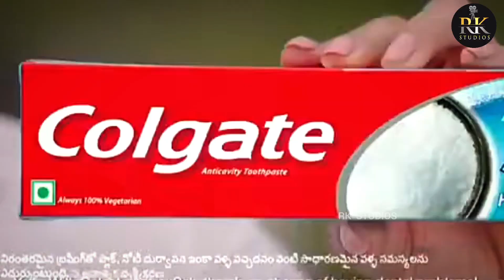NON STOP 18+ COMEDY 😂🤣 | ultimate intresting Fun😱 | Don't miss 🤷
Visakhapatnam ( formerly known as Vizagapatnam), also known as Vizag, Viśākha or Waltair,[1][15][16] is the largest and most populous city in the Indian state of Andhra Pradesh. It is between the Eastern Ghats and the coast of the Bay of Bengal.[17][18] It is the second-largest city on the east coast of India after Chennai, and the fourth-largest in South India. It is one of the four smart cities of Andhra Pradesh selected under the Smart Cities Mission[19] and is the headquarters of Visakhapatnam district.[20] With an estimated output of $43.5 billion, it is the ninth-largest contributor to India's gross domestic product as of 2016.

in this video
telugu public talk
telugu new video
తెలుగు
తెలుగు సినిమా
తెలుగు షార్ట్ ఫిల్మ్
తెలుగు మూవీస్
తెలుగు వీడియోస్
తెలుగు సినిమాలు
ఆంధ్ర ప్రదేశ్
vizag
visakhapatnam
vizag public talk
vizag news
telugu comedy
telugu funny
telugu jokes
Telugu Double meaning dialogues
telugu  trending
telugu viral videos
telugu vaala
telugu funny answers
students double meaning
double meaning questions
18+ telugu troll
telugu trolls
telugu news 2023
telugu pranks
telugu pranks 2023
telugu prank videos
telugu videos 2033
tollywood
tollywood news
tollywood news
telugu kathalu
telugu facts